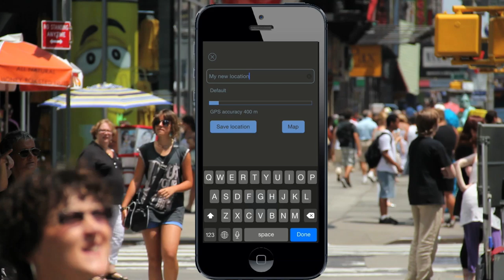Pointer App Trailer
The free orientation app with location management functionality for intuitive navigation:

Thanks to this app you will have the perfect sense of orientation. An easy to use direction arrow will point you to the target-location of your choice.

This “individual compass” eliminates the need to bother with maps. Just trust your intuition, choose the path most inviting to you, and – thanks to the pointer app – always keep your heading.